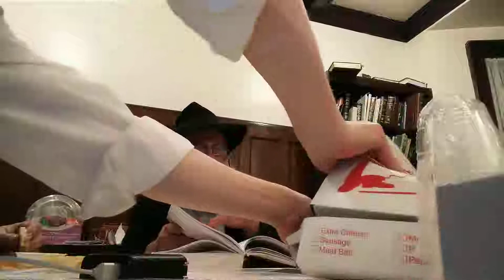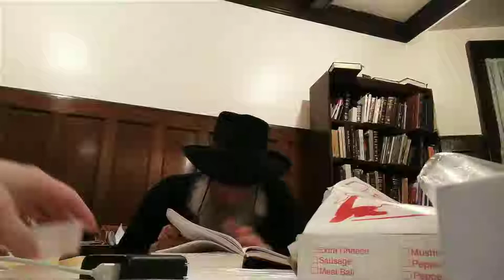The laws of shabbat jan 8 2019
Trump